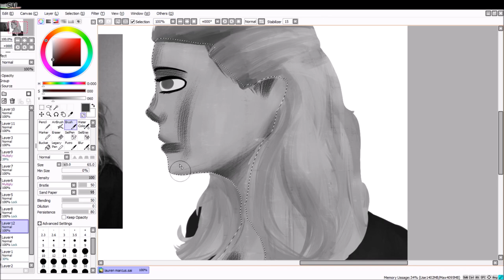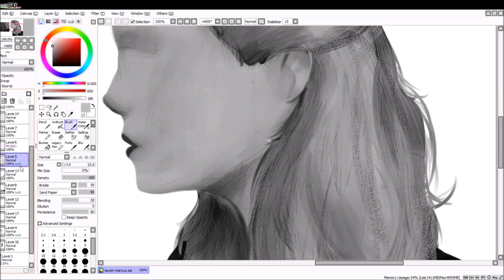Lauren Marcus - Speedpaint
Lauren Marcus is such an amazing person, I just had to draw her again and I am pretty proud of the result 😄💄🐾

Also sorry for being kinda inactive - school started week ago and I won't upload very often from now I guess ;p

-Song: Do You Wanna Ride? - Be More Chill Musical
-Time Taken: 1h 30min
-Program: PaintTool SAI